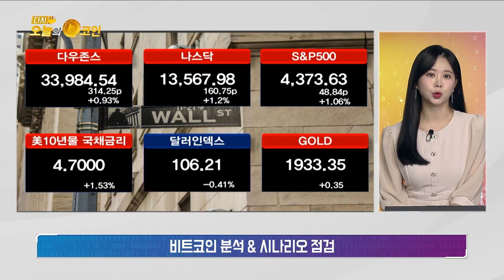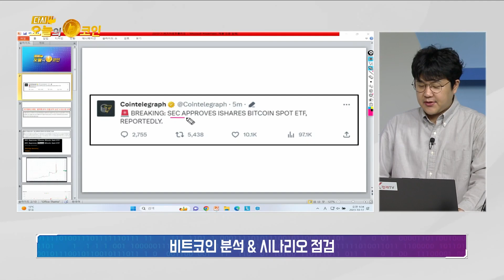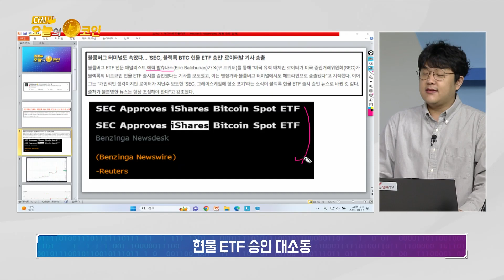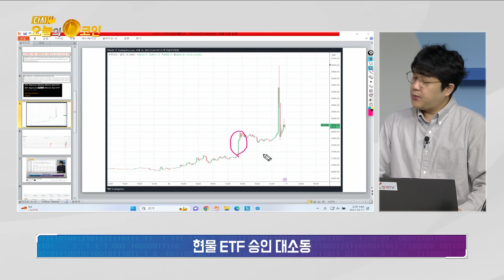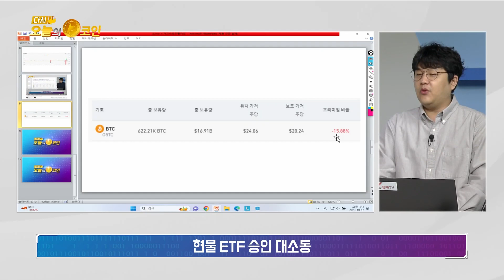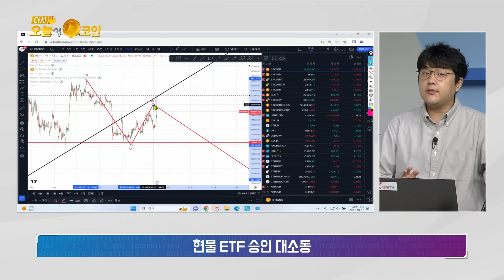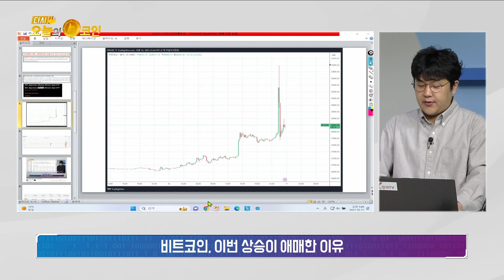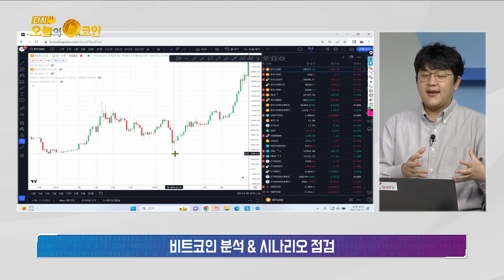현물 ETF 승인 대소동 / 퍼즈의 포토폴리